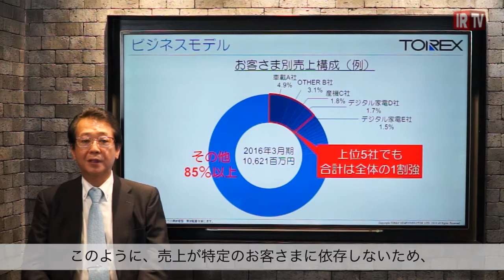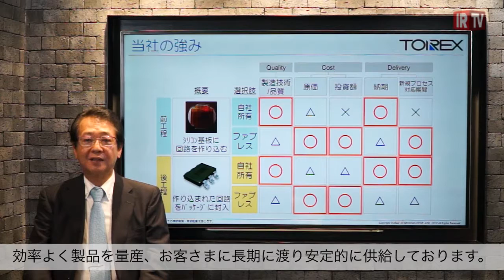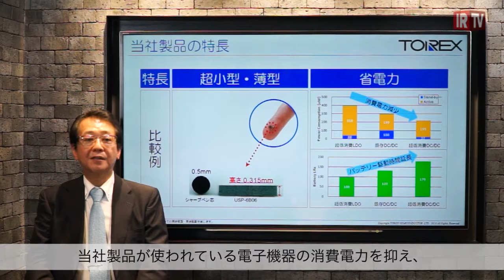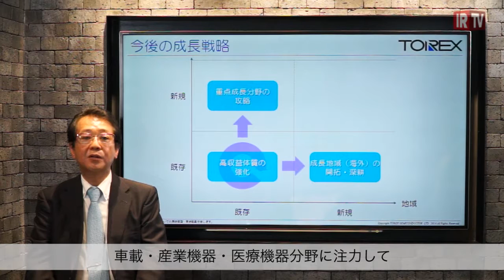IRTV トレックス・セミコンダクター(株) 事業紹介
トレックス・セミコンダクター株式会社（6616）
TOREX SEMICONDUCTOR LTD.
トレックス・セミコンダクター(株)（6616）の代表取締役社長　芝宮孝司が投資家さまに向けて、会社概要及び事業内容、今後の事業戦略等についてご説明しております。